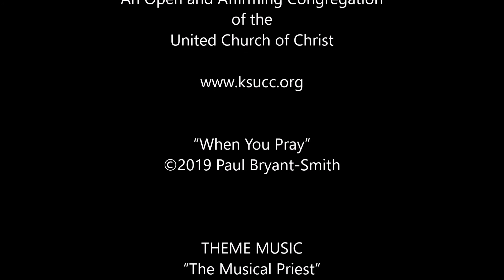2019-07-28 When You Pray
Jesus model prayer connects us with God's work and with one another.